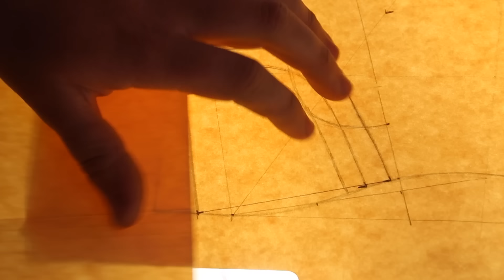Handmade Leather Boots | Made in America - By a Local Utah Bootmaker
Here it is, the process of making this classic Lace-To-Toe boot. I start with creating the pattern, cutting all the leather by hand, sewing, and then moving to hand-lasting, and bottoming.

All of my boots are made to measure for a fit truly meant for the individual and nobody else.